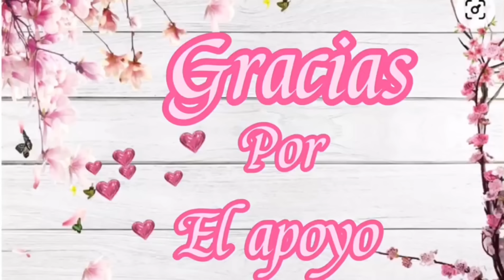LES COMPARTO OTRA SORPRESA/TRABAJANDO EN CASA/DIA UNO DEL TURISTA